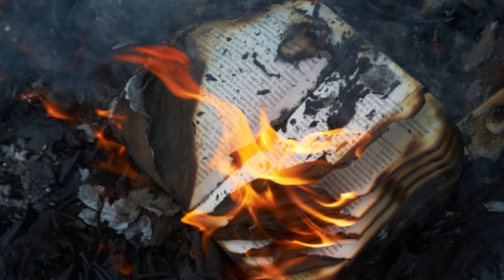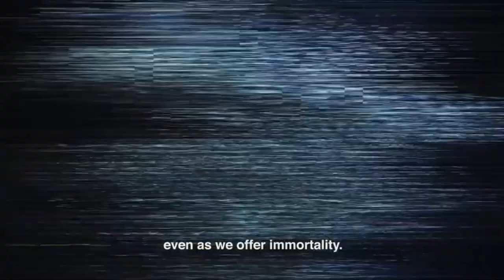5 Ideas to Steal From MTG - D&D Expertise Episode 17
Magic: the Gathering has had a lot of good ideas, steal them for your D&D campaign because that's what great artists do.

Music is “Progress” by Ketsa courtesy of Freemusicarchive.org

Video transcript:

Hi, I’m Casey Grey - I cost seven mana to play - and this is D&D expertise, episode 17.

Magic the Gathering is a great source of inspiration for your campaign, and today I’m here to point you at five concepts you can take to spice up your story.

First off we have the Nezumi of Kamigawa. They’re rat-ninjas who rob graves, slit throats, and as of the Neon Dynasty set they can ride motorcycles. Many of them have the ninjutsu ability that essentially lets a punishing assassin appear out of nowhere as they instantly trade places with an unblocked ally. The nezumi are a great alternative to more common takes on rat-folk like the Skaven, doing sweet ninja flips and communing with the local spirits. Use them as spies for the party’s enemies or let the group hire them as mercenaries.

In the forth spot we have Planeswalkers; individuals who can fuck off to another world at will, offering you NPCs or even a party that can explore wildly different settings and cultures across the multiverse. This lets these characters experience more diversity than they’d ever find on a single plane, gain powerful equipment, and constantly show up wherever the plot is happening.

If you want an example of a planeswalker that would make for a great npc then take a look at our third choice: Chandra the Firebrand. She grew up as an illegal pyromancer, can summon phoenixes, has hair that lights on fire when she powers up, and is a “pansexual hot mess” according to the wiki. That one book that says she’s only interested in decidedly male men can fuck off, that’s not cannon because I said so. Her impulsivity and desire to do good can mix with her disrespect for authority to create a character that the party may find themselves fighting alongside or facing off against, but in either case they can still respect her motives and understand why she’s making the choices she does.

Strixhaven, School of Mages at number 2 is a cheat because D&D has already published a full-on book for the setting. You can find my thoughts on A Curriculum of Chaos all the way back in D&D Expertise Episode 4. Not only is it a great place to set a game on its own, it also shows that bringing in ideas from your card game to your dice game can have some great results. My biggest problem with the book was that I wanted more of Strixhaven in it than they delivered.

I touched some weird oil earlier, but that’s probably nothing to worry about. On an unrelated note one of the absolute coolest things in magic are the Phyrexians. Viral, mutagenic, poisonous. They are living weapons that seek perfection of flesh and machine. They can corrupt beloved allies, turning them into grotesque adversaries the party must face while avoiding the corruption themselves. They infect and proliferate, having already consumed the world of Mirroden and transformed it into New Phyrexia. There’s even a fully developed real phyrexian language that real world players are still working to decipher, and so much good art you can show players to let them know exactly what kind of horror they’re up against.